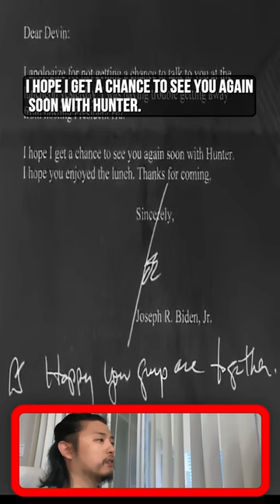Tucker Carlson, Lovely Letter That Joe Biden Sent To Devon Archer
Tucker Carlson,
Reads the "lovely letter" that Joe Biden sent to Devon Archer at the beginning of his business relationship with Hunter